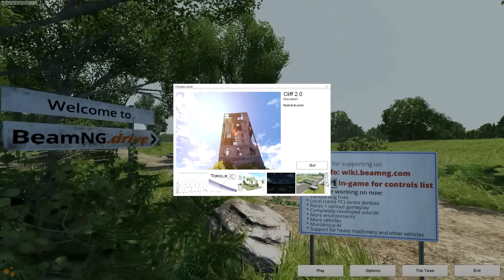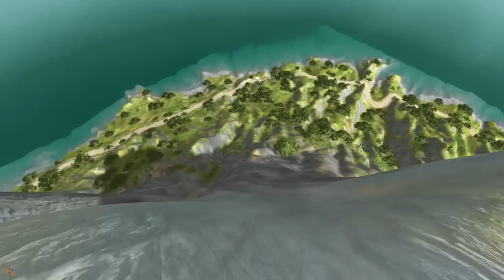Let's Play BeamNG Drive #152 | Ruapehu Island [Alpha] [Deutsch] [HD]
Ein neuer, idylischer Ort!